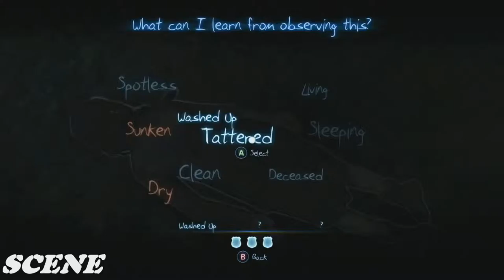Murdered Soul Suspect Gameplay Walkthrough Part 7 -Cemetery - (PC-HD) 1080p 60FPS